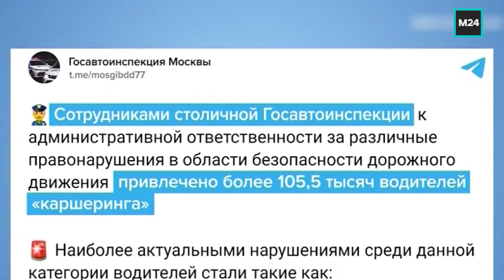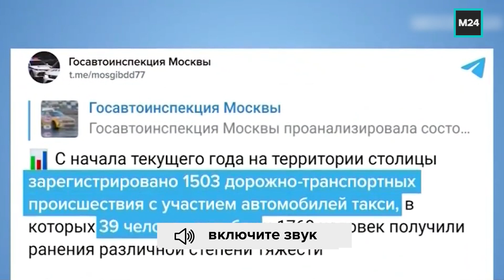Рейд по проверке водителей такси и каршеринга на дорогах столицы — Москва 24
🚕 За водителей каршеринга и такси взялись: в Москве ГИБДД проводит рейд с 22 по 28 ноября

Это необходимо для повышения уровня безопасности на дорогах. Только за этот год в Москве зарегистрировано 385 ДТП с автомобилями каршеринга и 1,5 тысячи - с такси.

Подобные проверки, по данным Госавтоинспекции, станут регулярными.